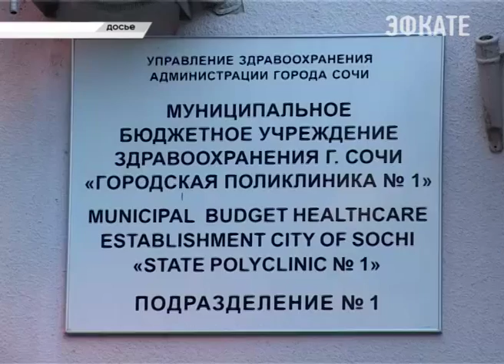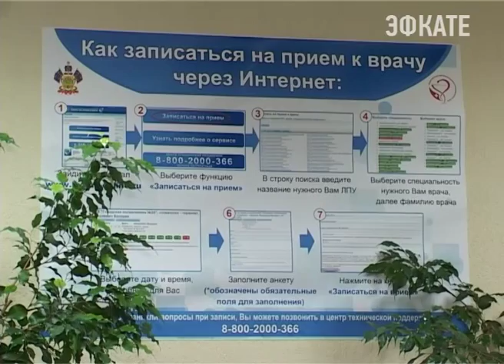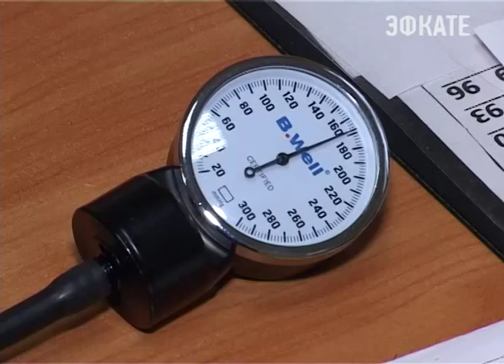Первая сочинская поликлиника отмечает 90-летие.Новости Сочи Эфкате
Она открылась в конце 1925 года. И обслуживала все население города, которое составляло тогда почти 14 с половиной тысяч человек. Сегодня это многопрофильное учреждение оказывает помощь населению Центрального и частично Хостинского района и состоит из 4 подразделений. В них работает более тысячи специалистов. Сегодня они принимали поздравления от главы города.
Сочи. Новости.
Телеканал Эфкате.